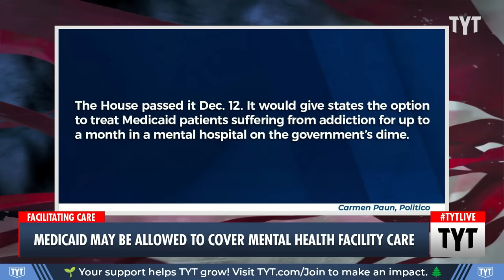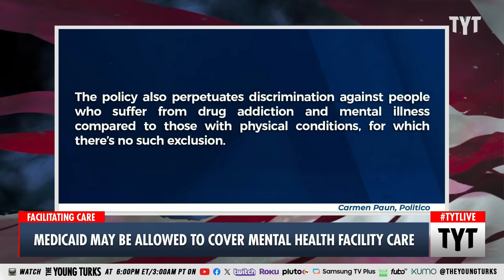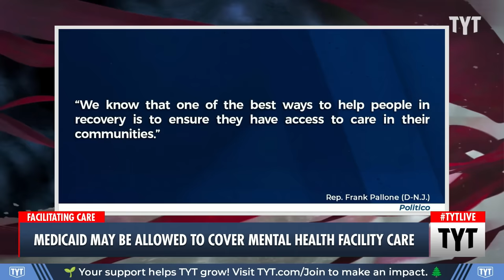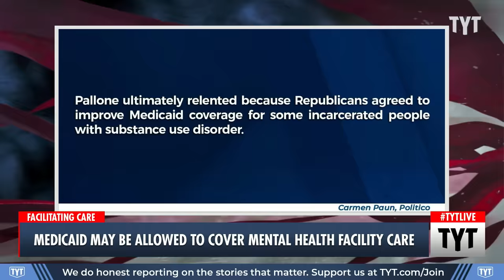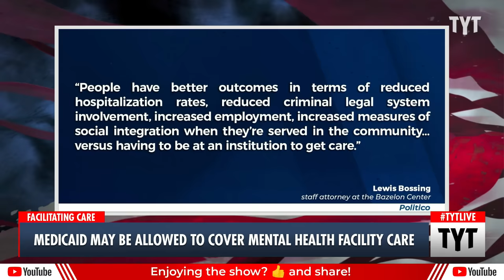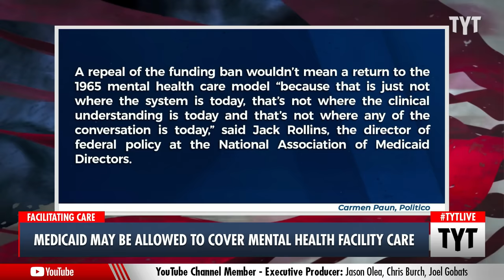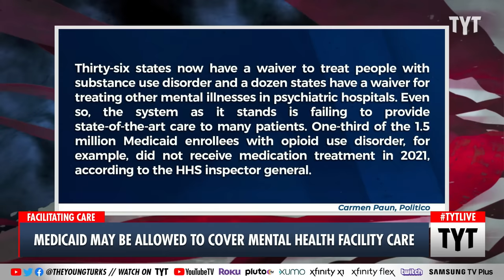The Answer To Homelessness, Drug Addiction May Lie In THIS Medicaid Proposal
Congress would need to give the green light for Medicaid to cover the cost for mental health and addiction treatment. Ana Kasparian discusses on The Young Turks.

"The linked crises of drug addiction and homelessness have Washington on the verge of embracing a health care provider it once repudiated: the mental hospital.

Nearly 60 years after Congress barred Medicaid from treating people in what were then derided as insane asylums, lawmakers are on the verge of reversing course."

230103__TA04_Medicaid_May_Be